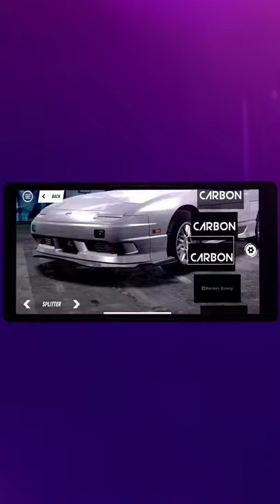Need For Speed ™ Heat Trailer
Need For Speed ™ Heat Official Gameplay
Need For Speed ™ Heat Official Reveal
• Drive into your first (adrenaline) fuelad look at gameplay for Need For Speed ™ Heat, a vibrant street-racer where daytime is a bright sunny, urban environment and night a dangerous neon playground. Turn the key. Burn all limits.
• Hustle by day and risk it all at night. This is NFS Heat.